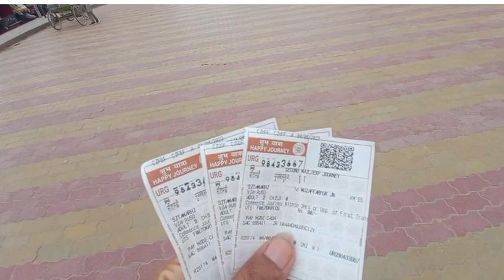Deoghar Vlog#deoghar#jharkhand#baba#babadham#youtube#youtubeshorts#shorts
Deoghar Vlog.